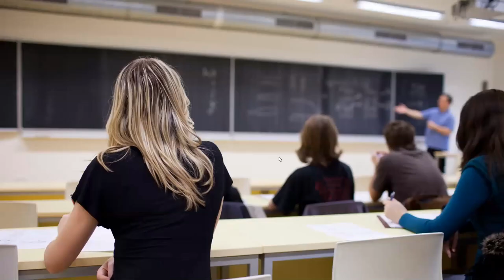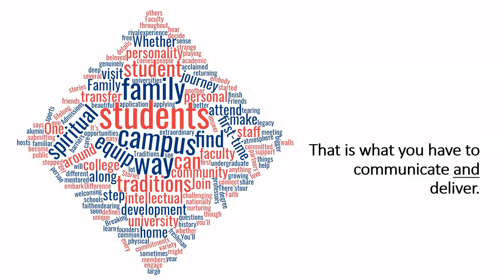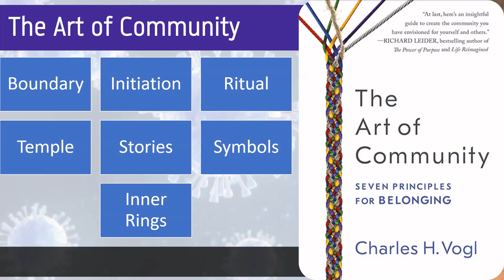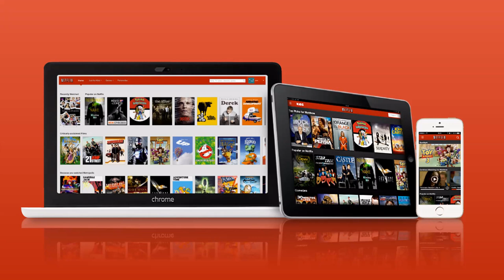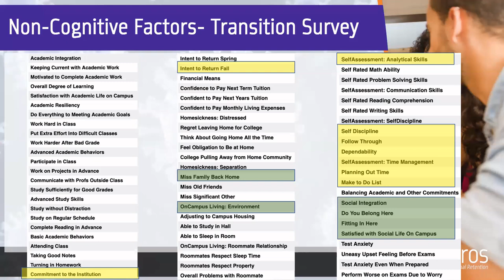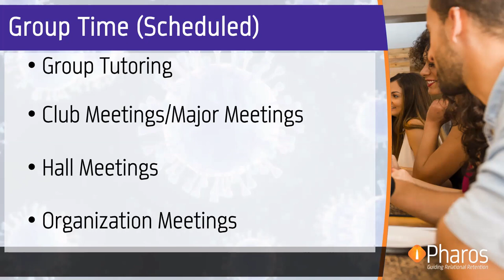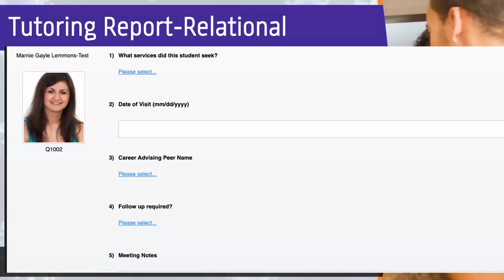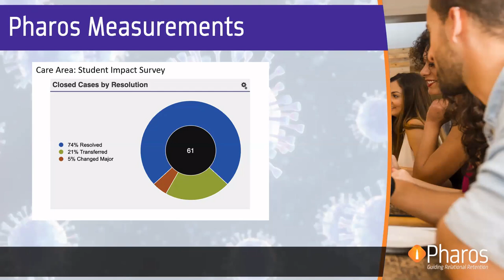Community Amidst Coronavirus - Webinar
Join Pharos as we talk through strategies to facilitate community with your students during the on-going COVID-19 situation. For more details about the resources discussed, visit the Pharos Resources Help Center